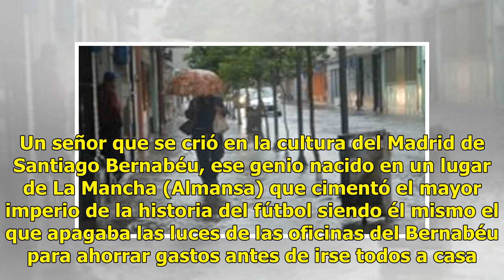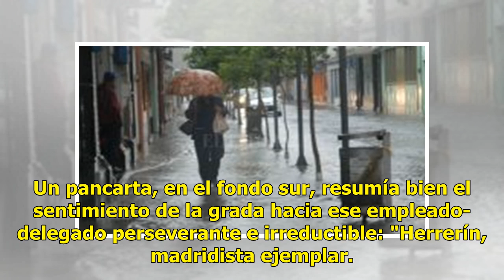Un abrazo en el cielo para mi amigo Agustín Herrerín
Agustín Herrerín, a sus 86 años, se fue para siempre. Un hombre de club. Un empleado fiel y honesto. Un señor que se crió en la cultura del Madrid de Santiago Bernabéu, ese genio nacido en un lugar de La Mancha (Almansa) que cimentó el mayor imperio de la historia del fútbol siendo él mismo el que a...